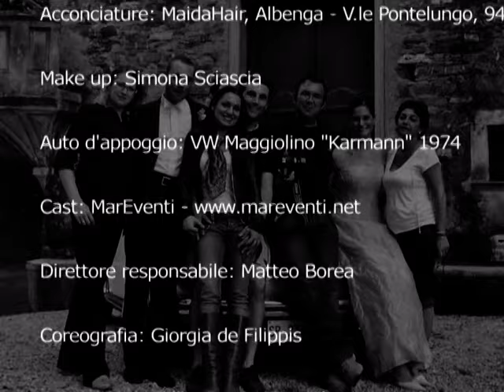Backstage Fotografico "Mare Wedding 2009" - Fotografia di Mario Rossello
Backstage Fotografico Mare Wedding 2009

Magazine Section: Wedding Fashion
Location:    Albenga, Lungomare
                     Villa Ca' de Berta, Salea d'Albenga
                     Golf di Garlenda
Abiti: All'Eleganza, Albenga - Largo Doria, 12
Acconciature: MaidaHair, Albenga - V.le Pontelungo, 94
Make up: Simona Sciascia
Auto d'appoggio: VW Maggiolino "Karmann" 1974
Direttore responsabile: Matteo Borea
Coreografia: Giorgia de Filippis
Decorazioni e Allestimenti: Daniela Vezzoso Strazzi
Modelli: Gianmaria de Filippis, Roberta De Battisti

Assistente alla Fotografia: Ottavia Castellaro